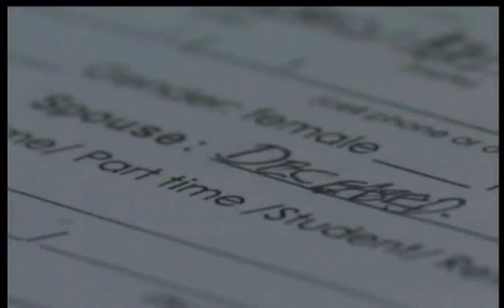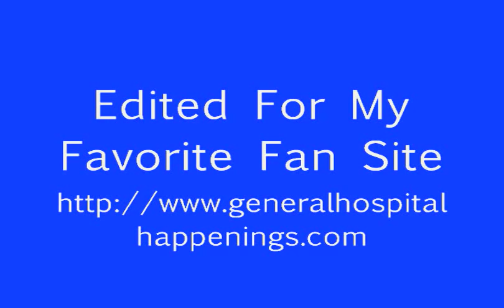07 27 12 Elizabeth & Patrick